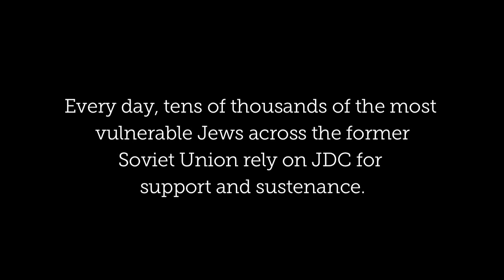Alone Together in a Shtetl: Tzipah and Sarah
In their tiny shtetl more than two hours away from Dnepropetrovsk, Ukraine, sisters Tzipah and Sarah rely on JDC assistance for everything: food, medicines, heat—and even basic human companionship.